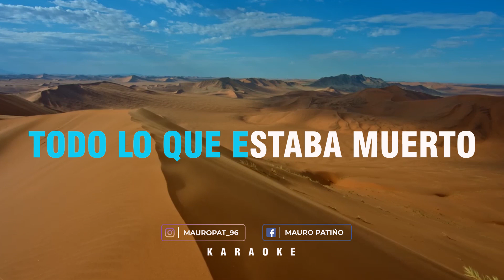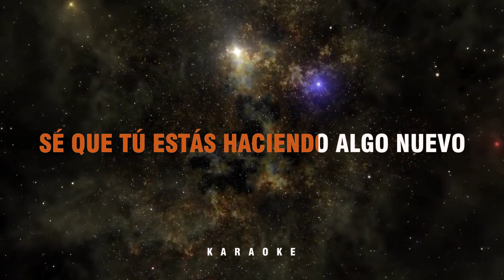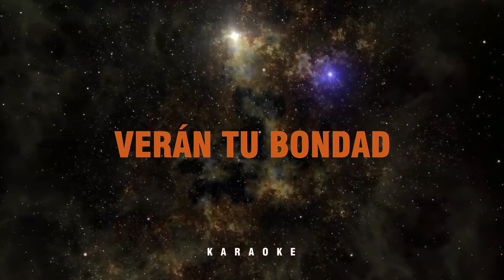HD | SALMO 34 | Pista | Karaoke | Generación 12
Pista / Karaoke Salmo 34 de Generación 12 en tonalidad original
(G mayor)

Disfruta de este Karaoke 🎤 en calidad de imagen y sonido full HD, si no lo visualizas de esa manera asegúrate de tener los ajustes en la mejor calidad.